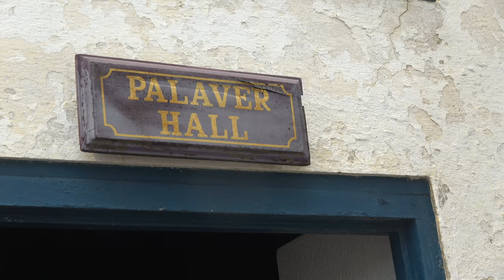Palaver Hall at Cape Coast Holocaust Dungeons - Ghana May 2019 Tour